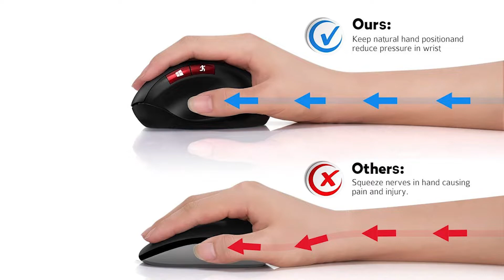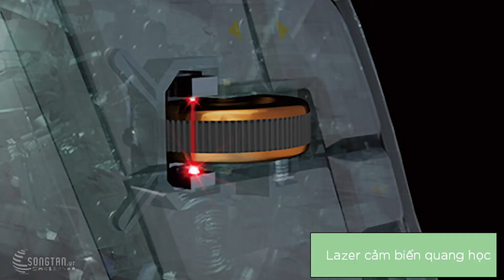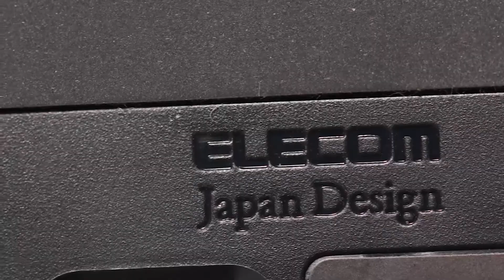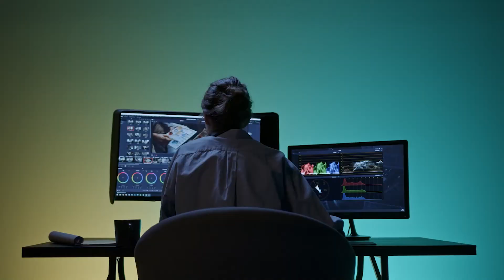Chuột Trackball độc lạ của Elecom bạn đã biết? | SONG TẤN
Một trong những mẫu chuột tạo đẳng cấp cho trackball của Elecom là Deft Pro M-DPT1MRBK. Mẫu chuột 8 nút siêu tiện lợi, vòng xoay được làm từ ruby tăng thêm độ bền khi rê chuột. DEFT PRO TRACKBALL đã được thay đổi bằng cách sử dụng điều khiển không có ma sát. Có nghĩa nó được thay đổi hoàn toàn cách thức hoạt động từ cơ sang cảm biến quang học bằng tia laser.
© Bản quyền thuộc về Song Tấn
© Copyright by Song Tấn Channel ☞ Do not Reup